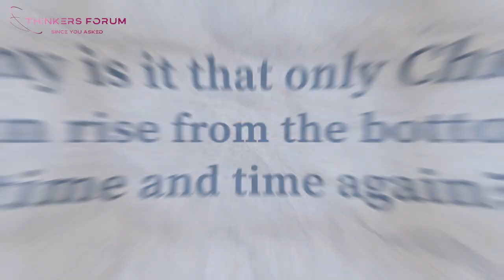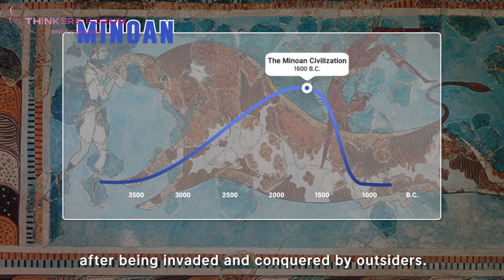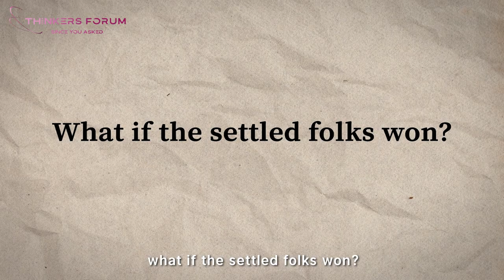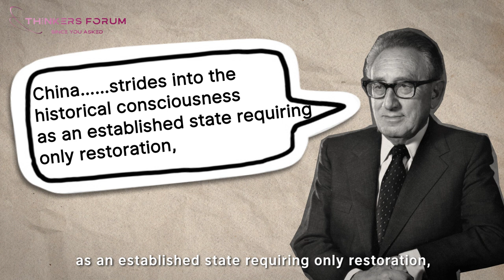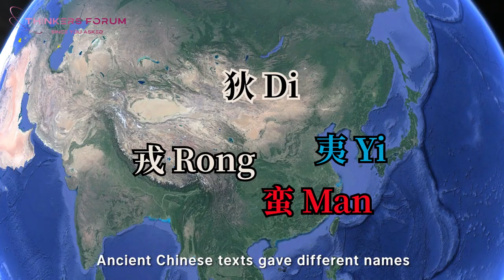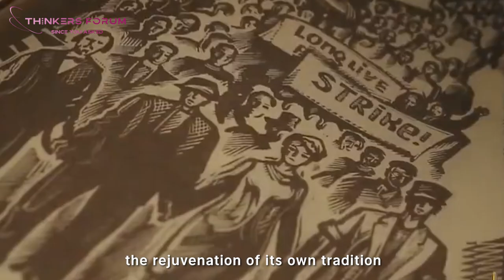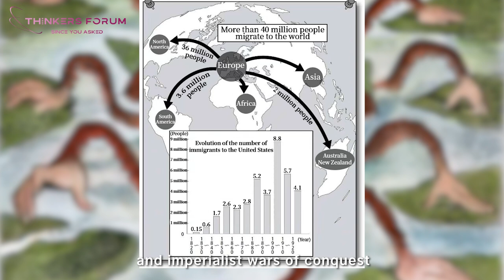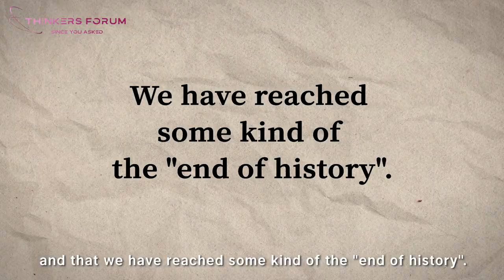Why was China never wiped out like all the other ancient civilizations?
China was able to rise and fall many times whereas the ancient Egyptian civilization, the Roman Empire, and the Great British Empire are all “dead”. Why China will not collapse? In this video, Prof. Wen Yang will go through each of the great empires and respond to this question.

We are excited to announce the launch of our discussion group on Telegram!